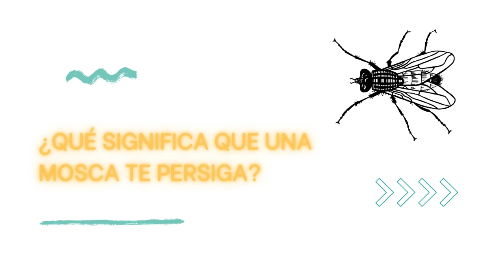El Significado Oculto de las Moscas: ¿Por Qué Te Persiguen? Significado Espiritual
¿Alguna vez te has preguntado qué significa ver moscas o por qué te persiguen? En este video, exploraremos el simbolismo espiritual de las moscas y lo que su presencia puede significar en tu vida. 🦟✨

Las moscas, a menudo vistas como meras molestias, pueden ser poderosos mensajeros que traen importantes lecciones sobre transformación y liberación. Si una mosca te persigue, podría ser una señal de que hay algo en tu vida que necesita tu atención. ¡Descubre cómo interpretar estos mensajes y cómo el Feng Shui y la terapia holística pueden ayudarte a crear un espacio de abundancia y claridad!

🔍 Lo que aprenderás en este video:

El simbolismo espiritual de las moscas
¿Qué significa que una mosca te persiga?
Consejos de Feng Shui para limpiar tu espacio y tu energía
Cómo la conexión espiritual puede guiarte en tu crecimiento personal
Deja tus comentarios sobre tus experiencias con las moscas. ¡Quiero saber de ti!

👉 Síguenos para más contenido sobre espiritualidad, crecimiento personal y simbolismo de la vida cotidiana.